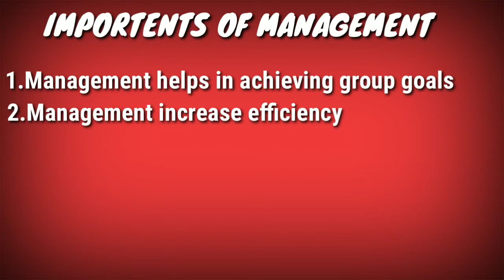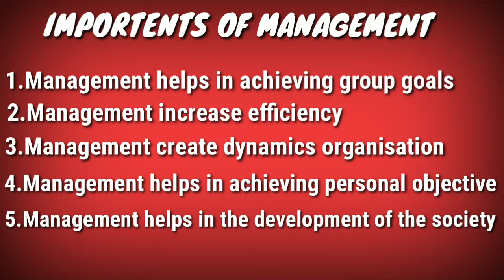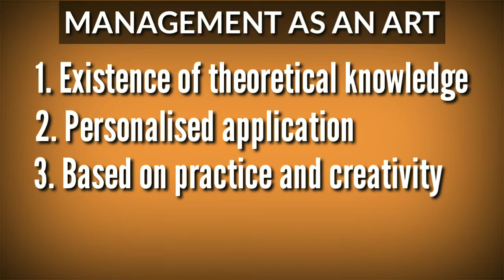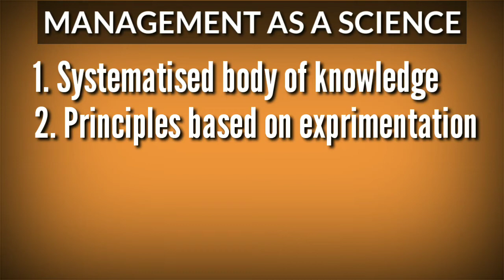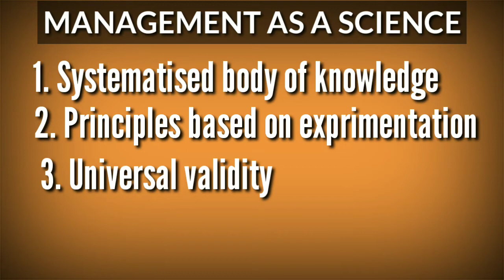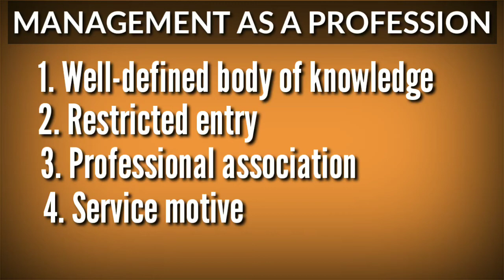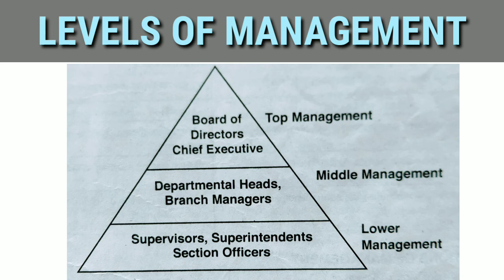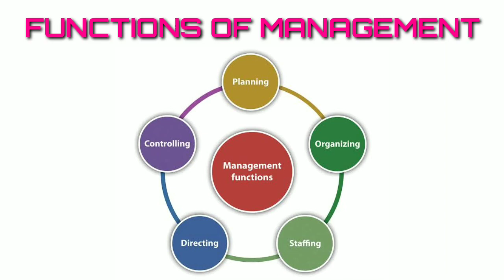Nature and significance of management part-2 | Plustwo Business Studies | chapter-1 | Malayalam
In this video I explain the first chapter in plustwo Business studies, under kerala syllabus, Nature and significance of management
മാനേജ്മെന്റിന്റെ സ്വഭാവവും പ്രാധാന്യവും

kerla plustwo business studies, malayalam
importent tips,